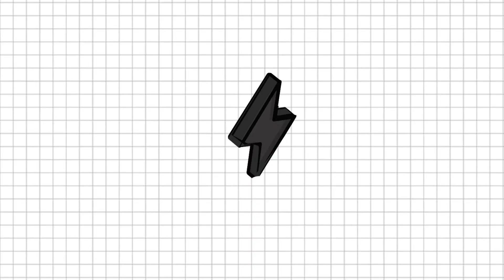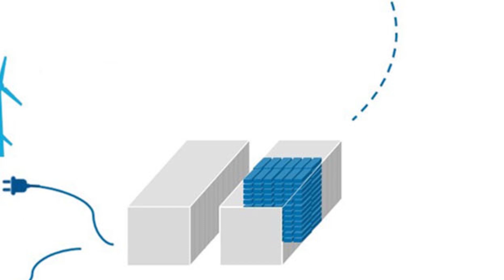E for Energy Storage | Where EV Batteries go to Die!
EV naysayers have been drawing attention to the millions of EV batteries that will be thrown into landfill after 3 or 4 years of use. But what has transpired is a very different story! EV batteries are holding up so much better that people anticipated. Early Nissan LEAFs and Renault Zoes are staying on the road years after the naysayers said they’d be in landfill.

But what happens when you're done with them in your EV? No...still not landfill! They get repurposed for a whole range of uses! Hobbyists buy them for EV conversions. There are plenty of companies out there that want to buy them to use for home and commercial Energy Storage just like the Tesla Powerwall.

And finally...many, many years later, they are ready for recycling. The elements and contents of EV batteries are still valuable. They can be broken down and repurposed again!

Join us as we take a look at old Nissan LEAFs, Renault Zoes, Teslas,  the Powerwall and the Johann Cruyff ArenA in Amesterdam...and where EV Batteries go to Die!